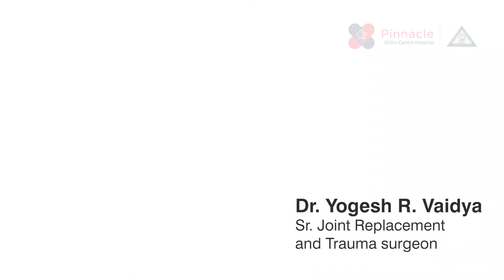Which type of implants are used in Knee Replacement surgery | Dr Yogesh Vaidya